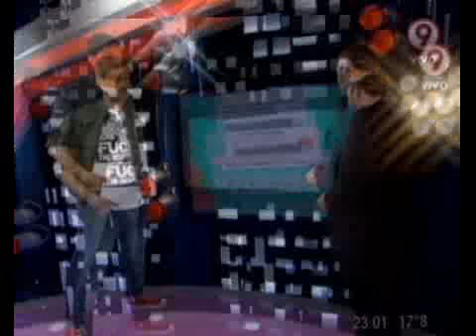LEY DE MEDIOS Y MINIMO NO IMPONIBLE - 30-08-13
DURO DE DOMAR - INFORME: LEY DE MEDIOS Y MINIMO NO IMPONIBLE - 30-08-13